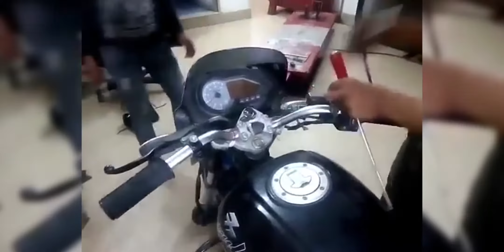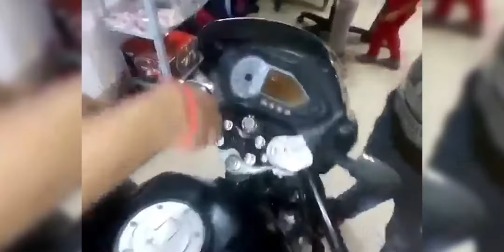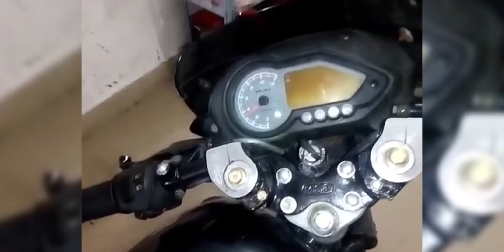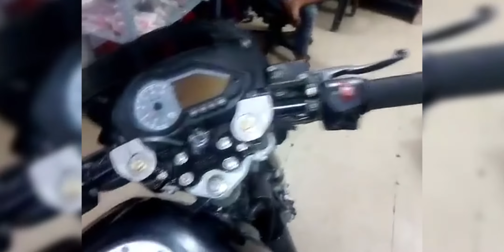pulsar 150 modification | handle modification clipon handle bars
pulsar 150 handle modification